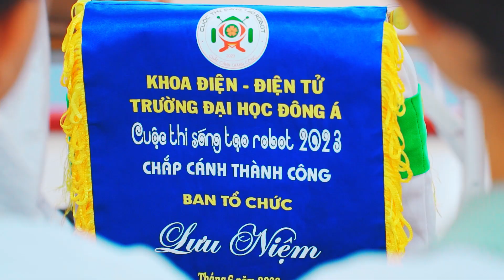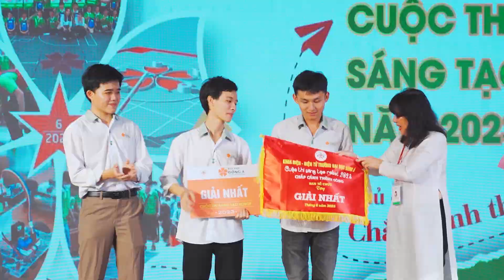Cuộc thi sáng tạo Robot 2023 Đại học Đông Á: Bùng nổ cùng niềm đam mê khoa học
Cuộc thi sáng tạo Robot năm 2023 với chủ đề “Chắp cánh thành công” - đây là sân chơi thường niên thu hút sự quan tâm, hưởng ứng của đông đảo sinh viên yêu khoa học công nghệ trong và ngoài nhà trường.

Cuộc thi sáng tạo Robot năm 2023 là sự xuất hiện của 13 “chiến binh” do sinh viên khoa Công nghệ kỹ thuật Điện – Tự động hóa và Công nghệ kỹ thuật Ô tô Đại học Đông Á chế tạo. Mỗi đội có tối đa 5 thành viên, được "phân vai" nhịp nhàng trong suốt quá trình chuẩn bị và thi đấu.

Năm nay, cuộc thi còn có xuất hiện của các đội sinh viên ngoài trường quan tâm và đăng ký tham gia.